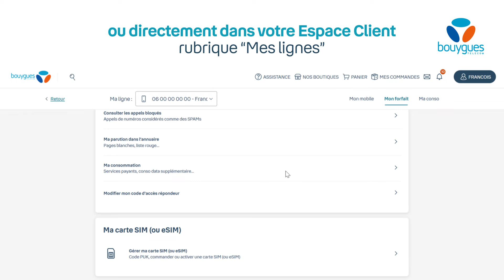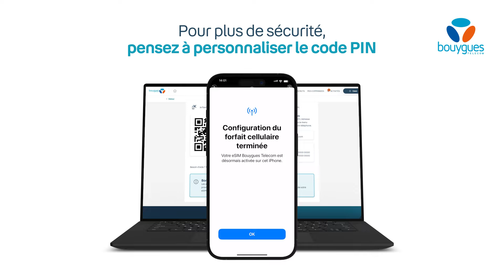eSIM : on vous explique comment l'installer sur votre smartphone | Bouygues Telecom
Apprenez à activer votre eSIM sur votre smartphone avec ce tutoriel.